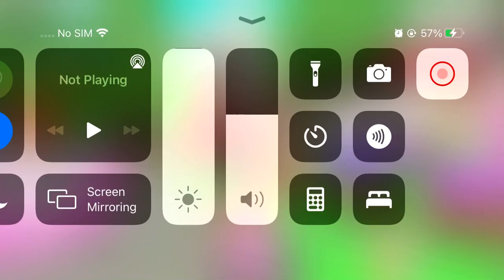Trading my fr reindeer